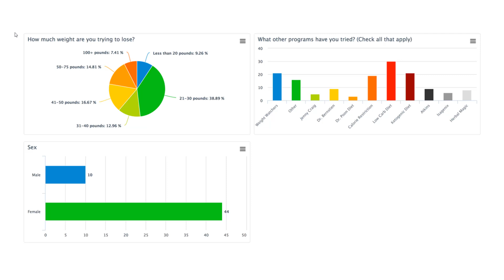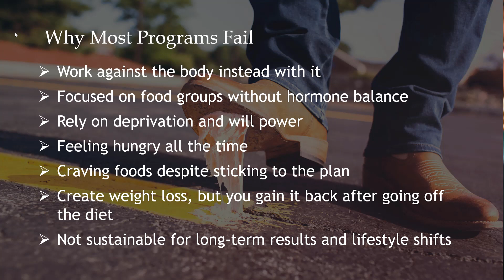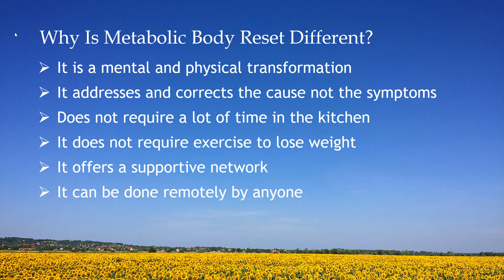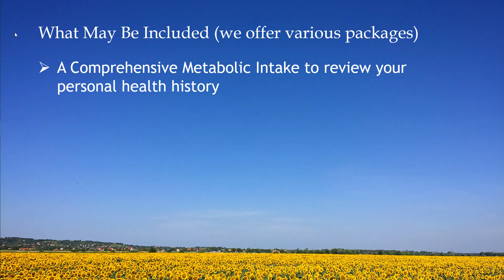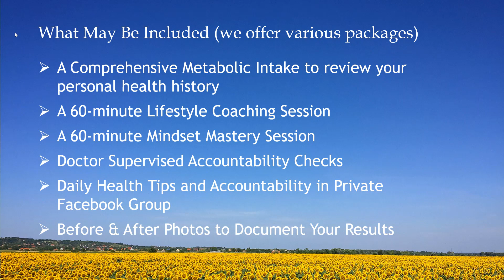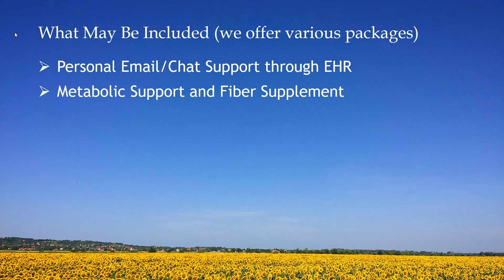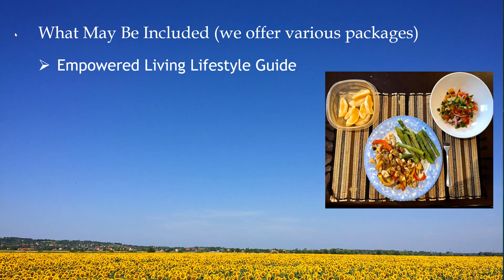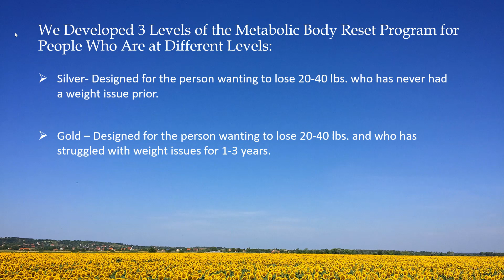MBR Explainer Video